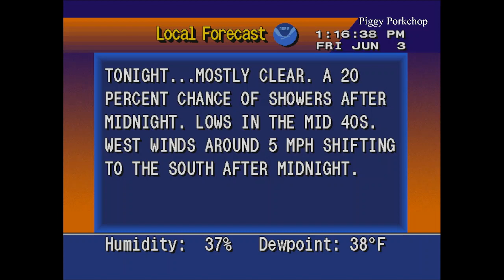EAS Law Enforcement Warning Chippewa Falls, Wisconsin for Missing Woman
This is an important alert from the Chippewa County Sheriffs Office. Be on the lookout for group home walkaway 23 year old female white Carol Dewitt 5 ft 1 inch tall 115 pounds brown hair and brown eyes. Last seen at 20376 72nd Av, Chippewa Falls and left on foot wearing a purple nightgown. If located contact the Sheriff's Office via 9 1 1.